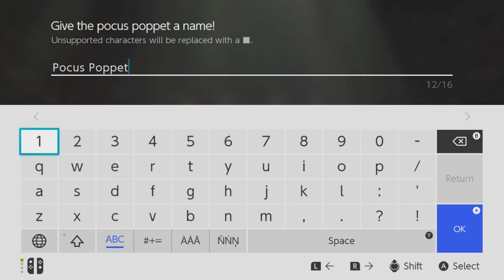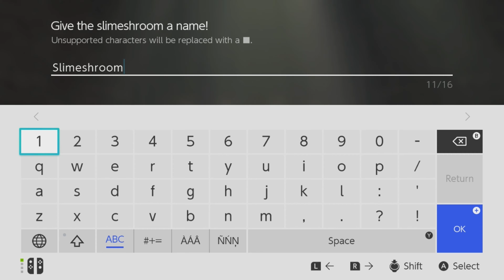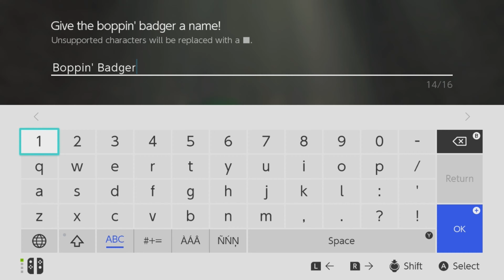Dragon Quest Monsters The Dark Prince Part 11 (Switch)